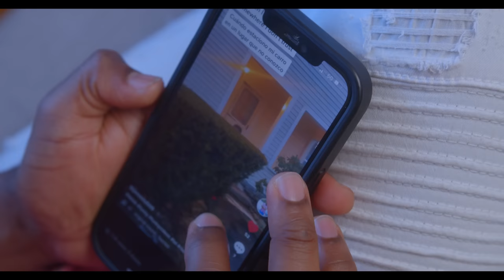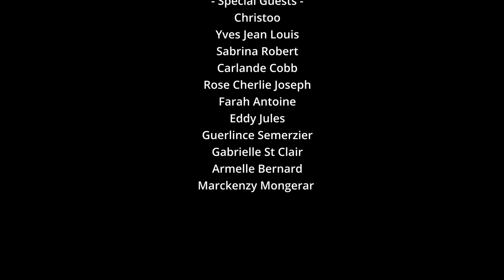Echanj - S2, Epizod 18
Bitcoin: 1PxXtbn1b3NJX24Pkpo1os3sN2QjqPnnxj
Luna: 0x1d90338B11A32E7Ab0Fa8dc76Cbe80FDBd4E432C
ETH: 0x1d90338B11A32E7Ab0Fa8dc76Cbe80FDBd4E432C
Check: Roman Kreyol LLC
             1 Credit Union Way Suite 215E

Akte Echanj:
Cindy Dieujuste,  Marie Blaise,  Yvelyne Cayo,  Quinn Favaud,  Cassandra Dyer,  Anne Marcelle Jean Louis,  Orthony Auguste,  Mackenson Alnatas,  Eddy Jules, Geraldy St. Clair,  Léopold Figaro,  Marven Cayo,  James Favaud, Guerlince Semerzier.

Special Guest:
Yves Jean Louis, Esperancia Jean Baptiste (Win Christoo), Carlande Cobb,  Sabrina Robert, Rose Cherlie Joseph, Gabrielle St. Clair, Markenzy Mongerard, Armelle Bernard.